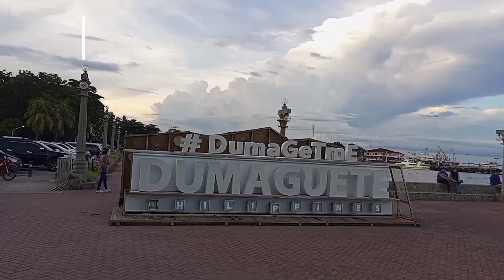Dumaguete City Philippines, Negros Oriental.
Dumaguete City,or locally known as the city of gentle people, is the largest city in Negros Oriental. The city is famous for its colorful Buglasan Festival, ancestral houses, coffee shop and tasty silvanas . The city is also a favorite destination for travelers from East Asia and Europe.